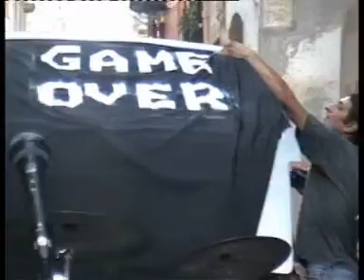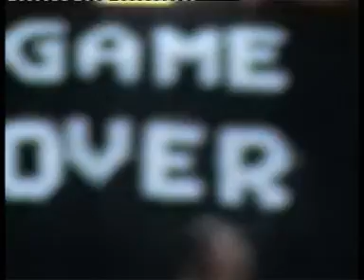game over live los faroles 18 07 03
els 40 anys dels fanals celebrats amb bolo de game over inclos